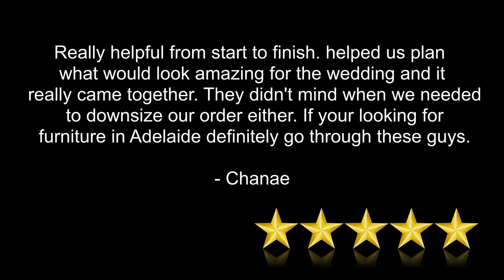Australian Hiring Company Wedding mashup 2020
Please enjoy this happy mashup of our most recent weddings (upto 15th March 2020) with a sprinkling of throwbacks.

We are privileged to be trusted by so many great event and wedding venues in Adelaide.

To the wonderful couples we collaborate with, a heartfelt thanks. The grooms we counsel about pending speeches, possible crying and problematic sweat patches.

The very important brides that we scroll and swipe through countless global wedding images with (You want a snow themed wedding in March?) and the realization that no matter how laid back and casual you are, you will still have a minor meltdown the night before.

Turn your sound up and wait till the very end.
Venues featured…
South Australian Museum
Art Gallery of South Australia
Pennys Hill Winery
Ayers House
Carclew House
Jolleys Boathouse
Partridge House
Beaumont House
Aldinga Bay Bungalow
Carrick House
Marble Hill
Penfolds Magill Estate
Glenelg foreshore
Adelaide Botanic Gardens
Private residences
Plant 4 Bowden
Brooklyn Farm

95% of the images and video are by Australian Hiring Company
For additional footage and images, a special thanks to…
Gallery11
Amanda Kate photography
I do cinema
Mogg Visuals
Little House films